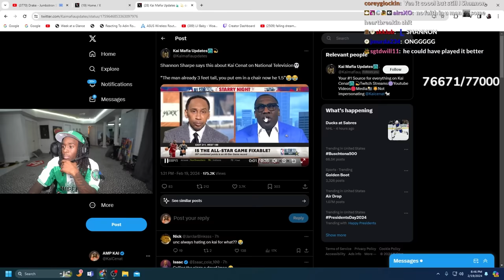Kai Cenat Talks About NBA All Star Celebrity Game